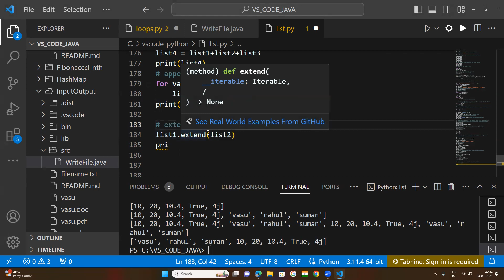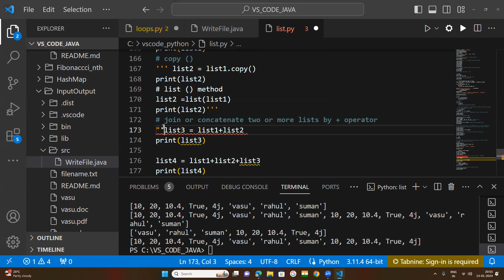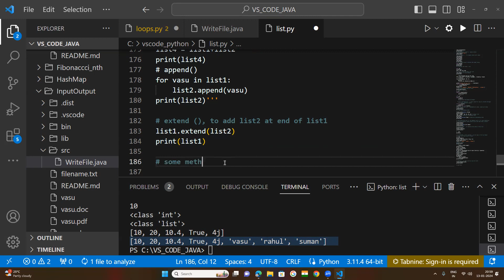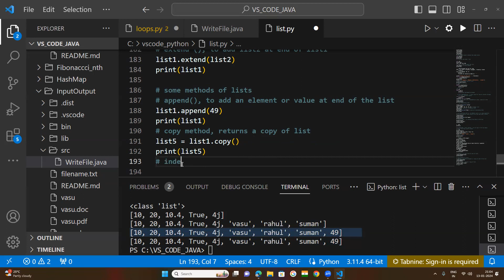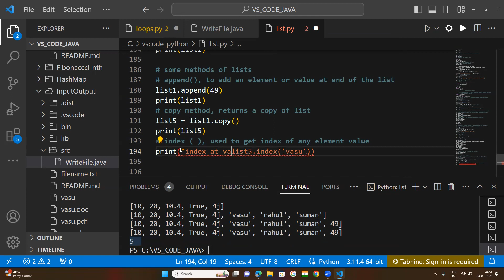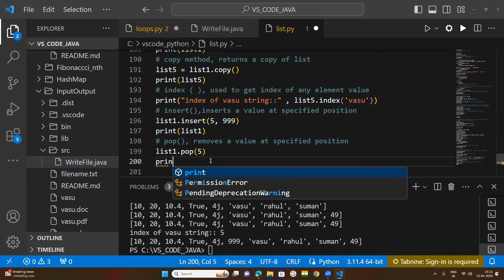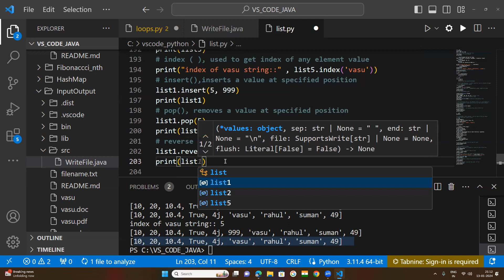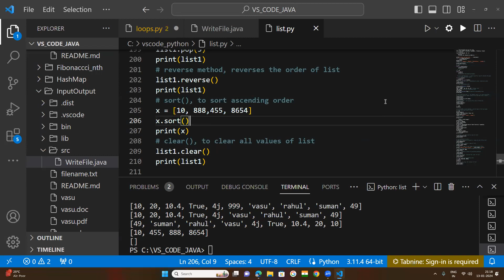PART 17 :; LIST METHODS , FREE CLASS CONDUCTED IN ZOOM ON 13 JAN 24 AT 0800 PM .